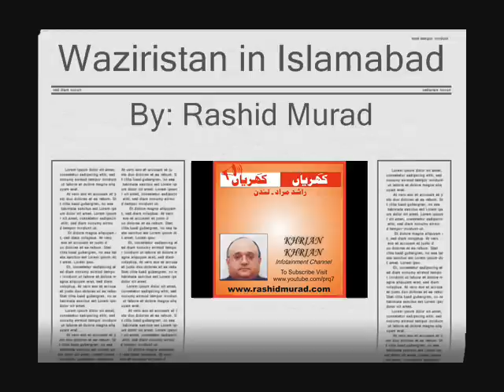Waziristan in Islamabad but no Taliban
Islamabad can be called Waziristan as well 62 Wazir and Musheer are part of this Waziristan which has no taliban. New induction in Federal Cabinet...the largest cabinet of all time ..